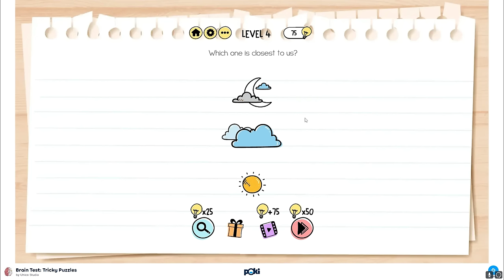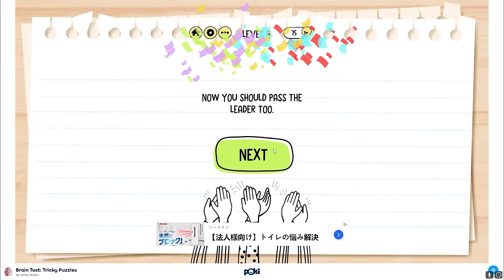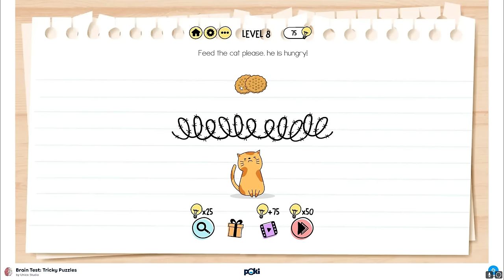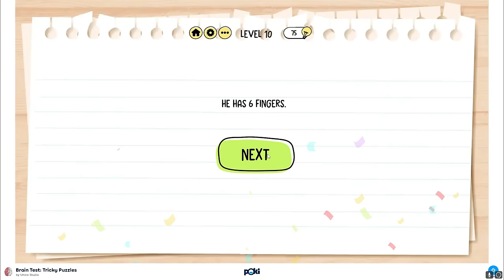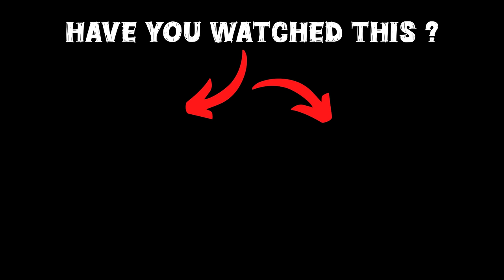Franklin And Shinchan Became Police In GTA 5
Welcome to our dedicated GTA 5 Malayalam channel, in this video shinchan and franklin became police officer in city, hope you guya will enjoy this video.

gta 5
shinchan
franklin
dudesirgaming
game therapist
trending
viral
gaming
noobmaster